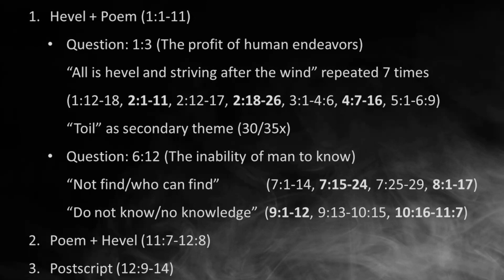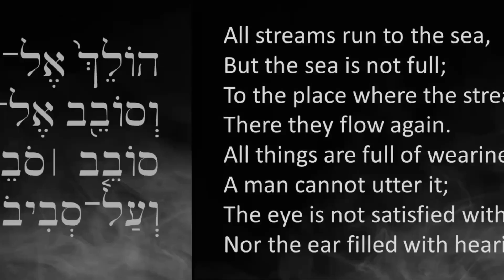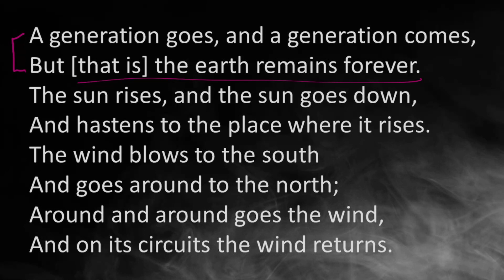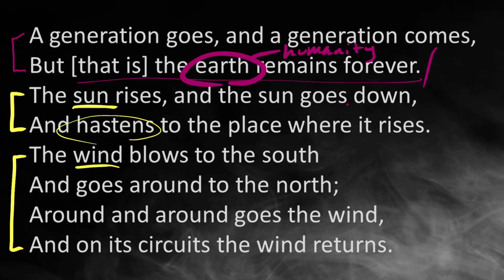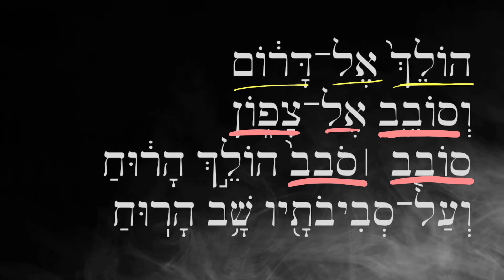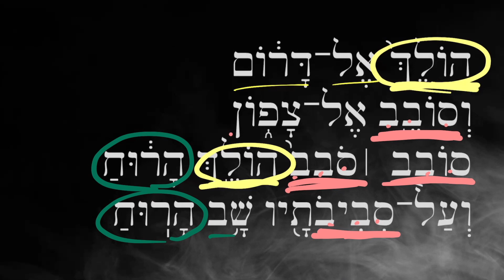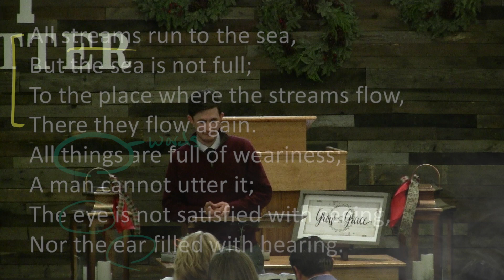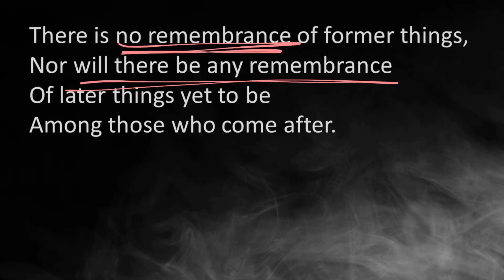Ecclesiasties 1 - Part 1 - Pastor Caleb Acree